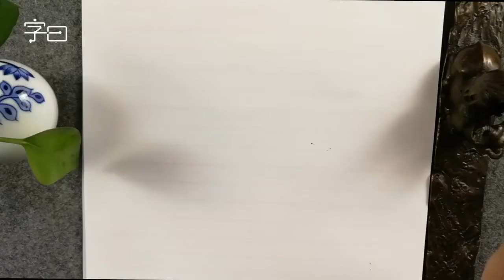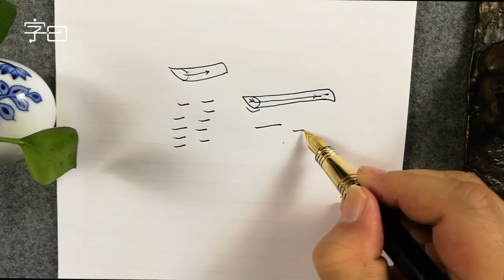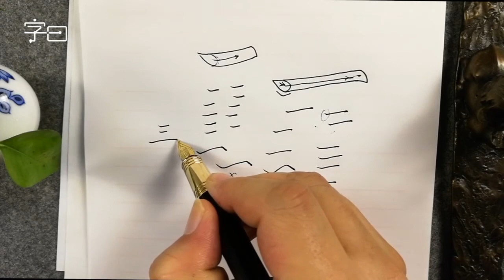硬笔书法中“横”画的写法 | 書法 | Chinese calligraphy | 해서체 | 楷書 | 서예 | 書道